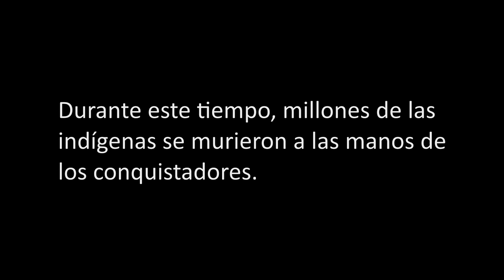PIZARRO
Description:
Francisco Pizarro and his men travel through South America to conquer the Incan empire, kill the indigenous and ultimately become rich.

Cast:
Joseph Crowley
Tony Fischer
Frank Troyer
James Jorgensen
Sean Byrski

Special Thanks To:
Marcus